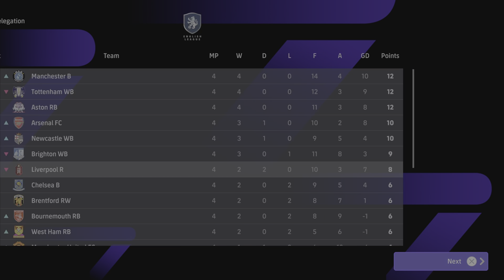MANCHESTER UNITED x LIVERPOOL - MatchDay 4 -full game